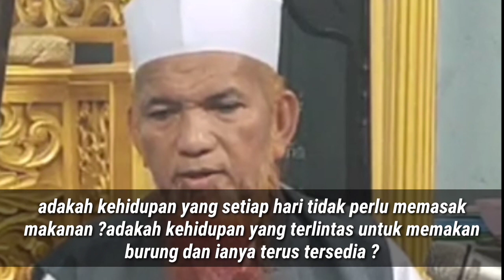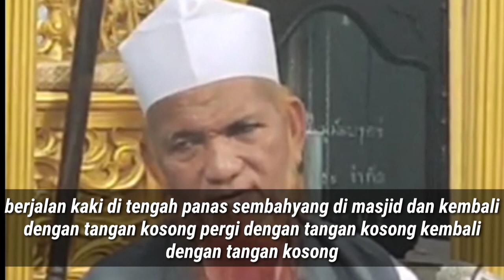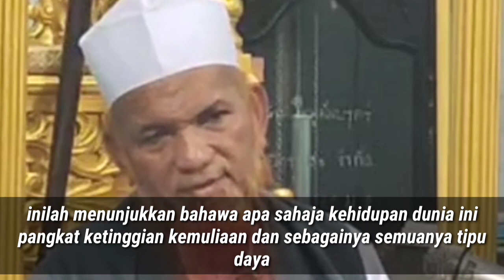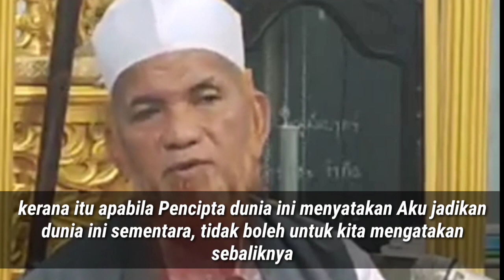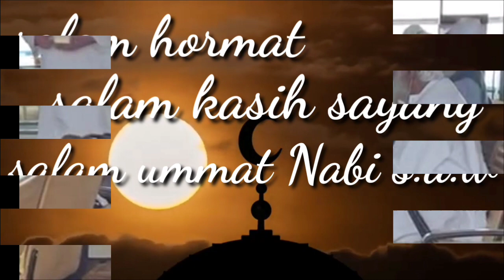Bayan Terbaru | Abdul Rahman Patalong | Dakwah Tabligh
alhidayah yT channel berkongsikan Bayan Terbaru daripada Abdul Rahman Patalong dengan penuh hikmah membentangkan Sifat-Sifat Dai yang diperlukan oleh pekerja Dakwah Tabligh terutamanya agar apa yang diusahakan boleh mencapai apa yang dihajati... Nantikan juga sambungannya dalam masa terdekat in shaa Allah alfakir alhidayah akan diutarakan... Wallahu a'lam

Saudaraku.. sahabatku.. al faqir al hidayah memohon ampun dan maaf di dalam setiap perkongsian perkongsian yang di utarakan, sekiranya adalah kesilapan,kekhilafan, perkara-perkara yang tidak enak,maafkanlah al-faqir, tiadalah ada apa-apa niat untuk menyinggung perasaan sesiapa pun bahkan doakanlah supaya wasilah ini menjadi satu perantaraan terjalinnya persaudaraan yang ikhlas semata-mata untuk mencapai keredaan Allah semata-mata. Sekiranya sahabatku saudaraku ada apa-apa yang hendak diusulkan, perkongsian perkongsian yang dirasakan perlu untuk dibentangkan bersama, pohonkanlah dengan senang hatinya, dengan rendah diri.. saudaraku sahabatku coretkanlah di bahagian komen, al-faqir akan berusaha untuk perkara-perkara yang tersebut itu dapat dikongsikan di dalam channel al-faqir ini.. jazakallahukhair..

Para sahabat sekalian suntikkan lah semangat motivasi kepada al-hidayah channel ini dengan subscribe like dan share, semoga dengan suntikan itu al-hidayah yT channel akan lebih bersemangat untuk berkongsikan apa-apa sahaja perkara-perkara bagi merangsangkan kekuatan untuk kita beramal dengan amalan agama yang sempurna.. insya-Allah

Sucikanlah hati
hiasi peribadi
Persiapkan diri
amalan terpuji
Moga mencapai redha Ilahi...

Salam hormat
Salam kasih sayang
Salam ummat Nabi saw
Assalamualaikum.